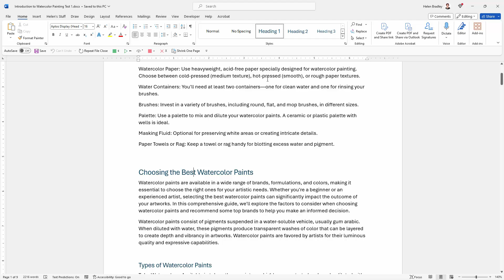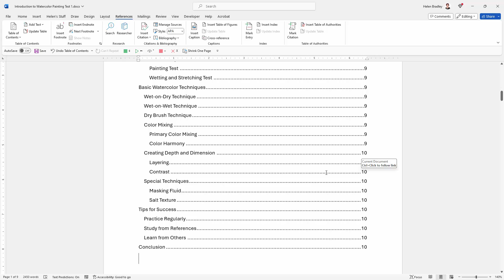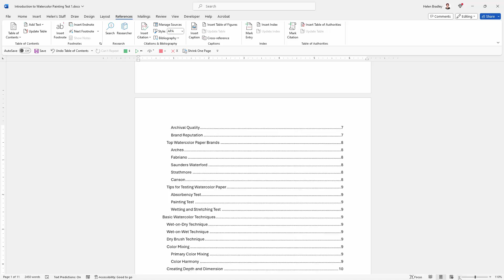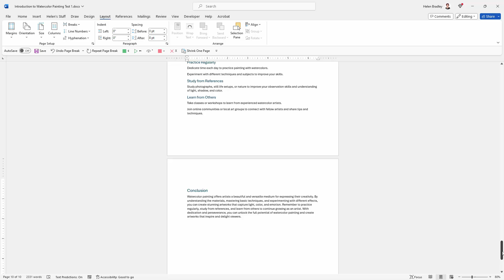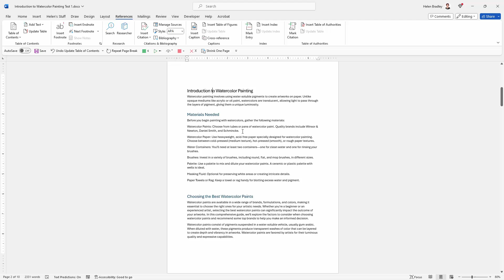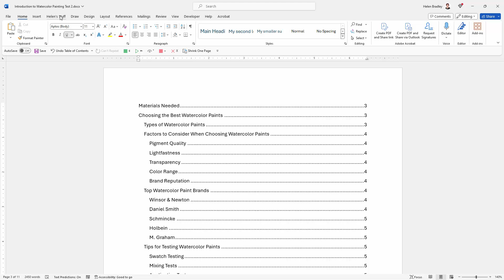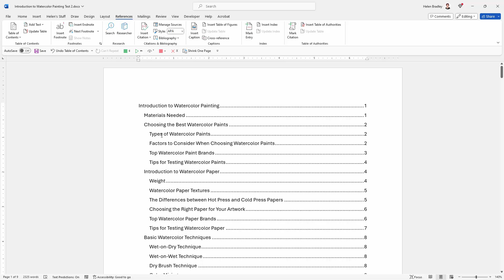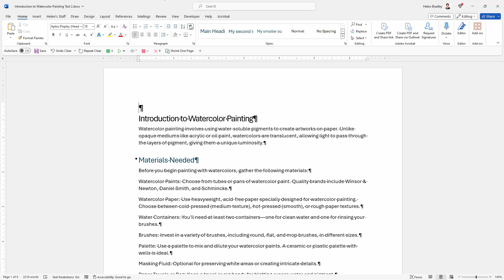Make a Table of Contents In MS Word - Quick & Easy - Step by Step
Mastering Word: Step by Step Table of Contents in Minutes
Learn how to make a table of contents for a Word document as well as how to edit and update it and to delete it if you no longer need it. I cover the simplest way to make a table of contents by using the built in Word heading styles as well as what to do if your document isn't formatted with those styles - how you can still make a Table of Contents for a document with custom styles.